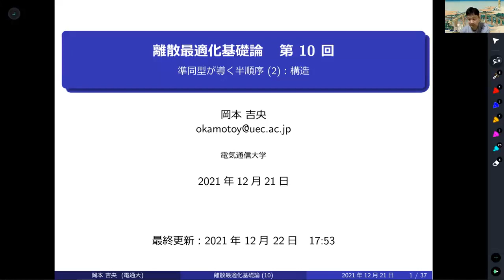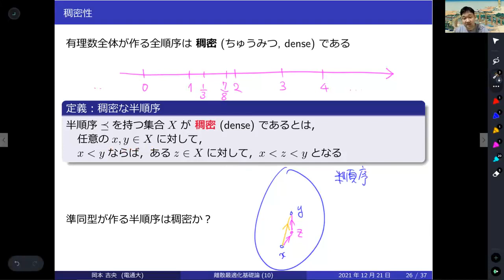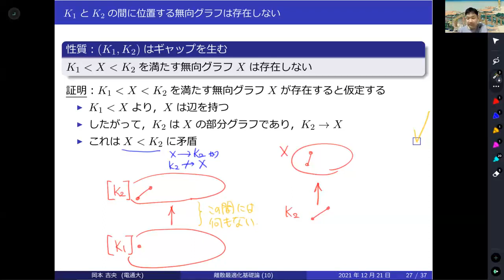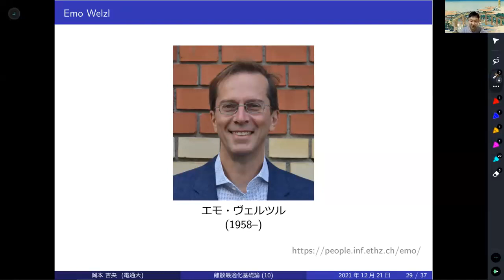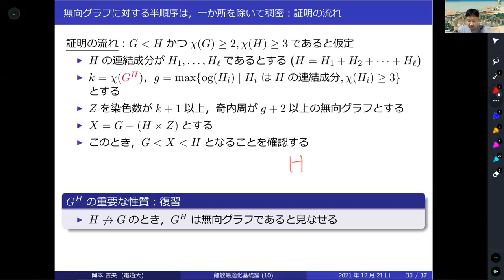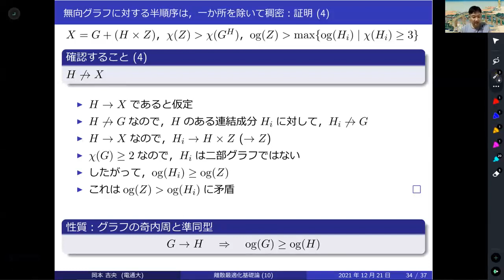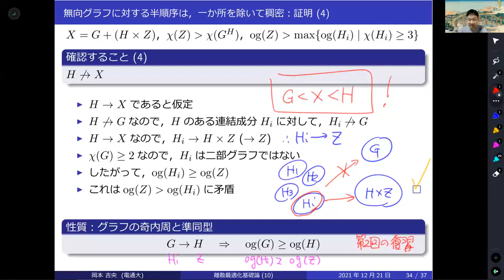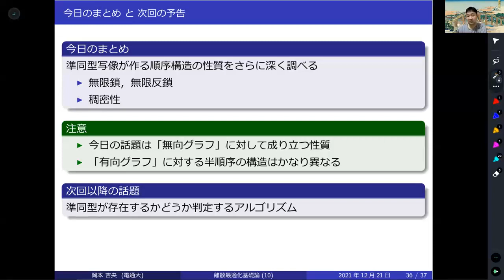補足動画：離散最適化基礎論 (第10回) 準同型が導く半順序 (2)：構造 2021年12月21日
稠密性